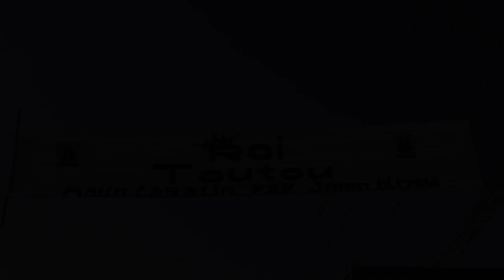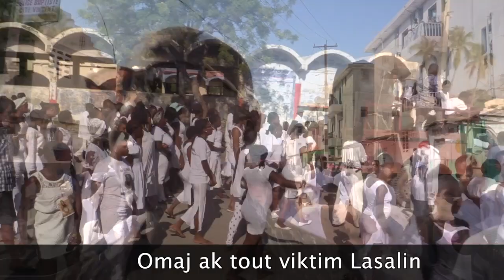Omaj ak tout viktim Lasalin